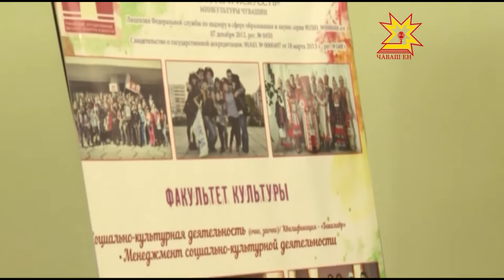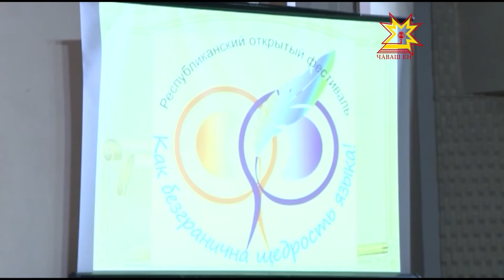Фестиваль русского языка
В Чебоксарах прошел первый Фестиваль художественного слова «Как безгранична щедрость языка». На лингвистическом празднике побывала и наша съемочная группа.